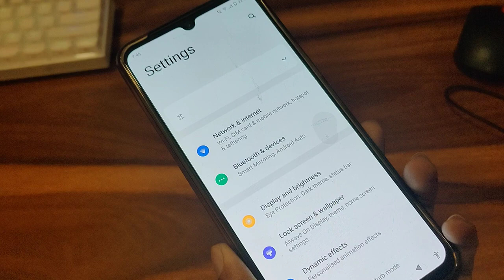How to screen lock poster in vivo, screen lock poster ko kaise change kare